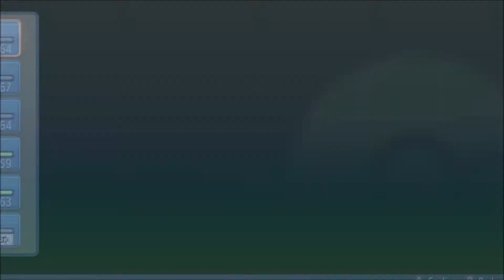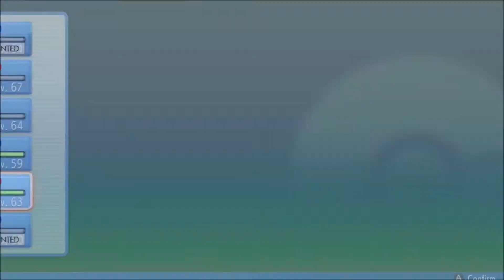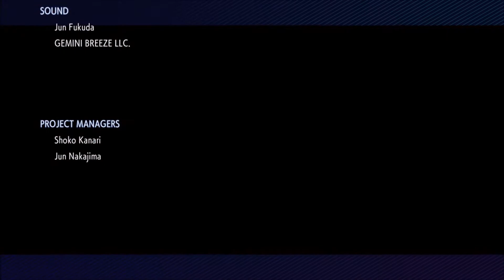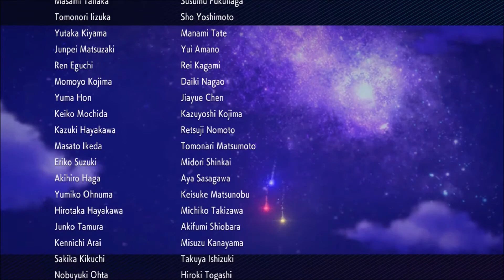Taking on Champion Cynthia - Pokémon Shining Pearl [Ep 50]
In this episode of Pokémon Shining Pearl I take on the champion of the Pokémon League, Cynthia! It's a tough and exciting battle, but I manage to come out victorious!